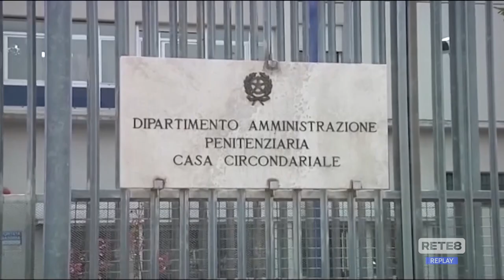Teramo - Detenuto evade da Castrogno